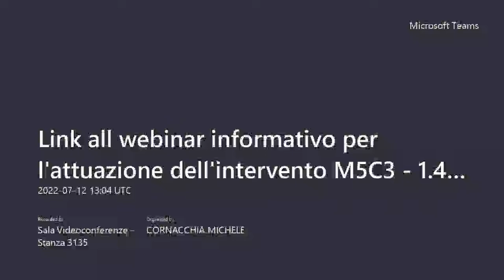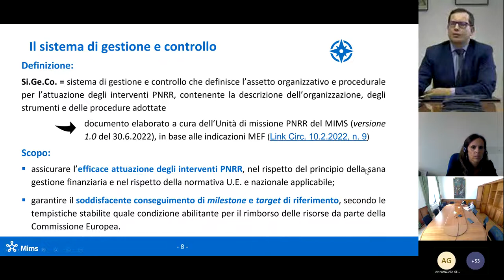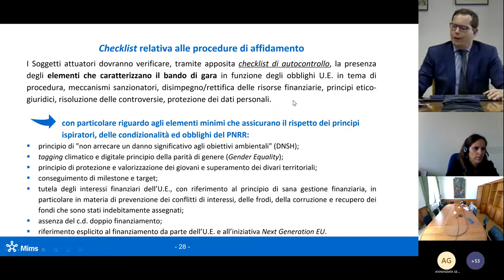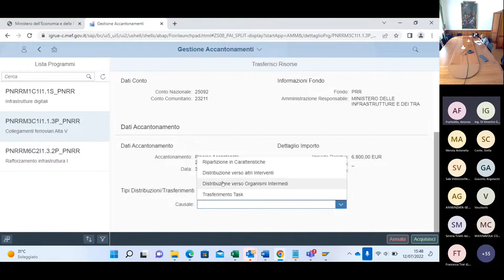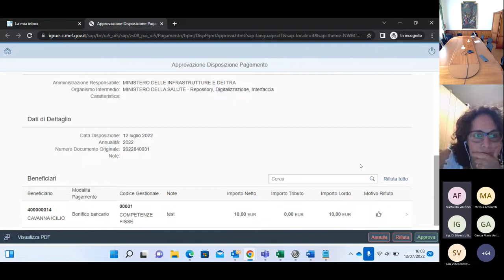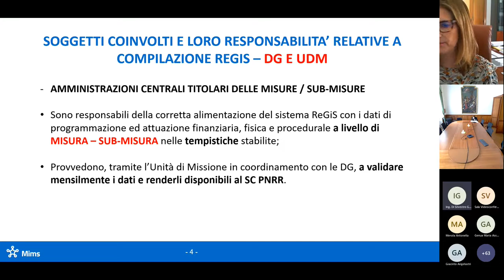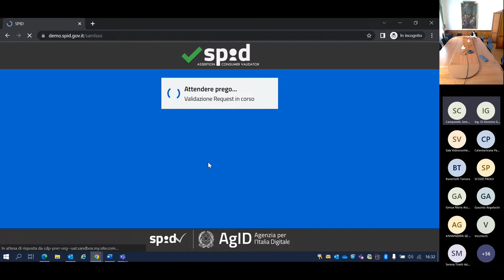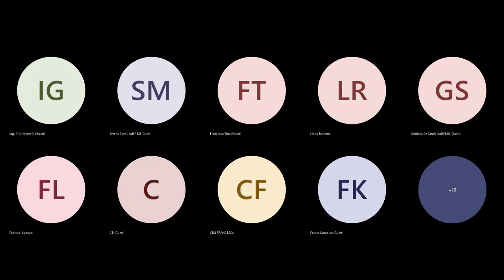Webinar 12/7/2022 M5C3 - 1.4 Investimenti infrastrutturali per le Zone economiche speciali (ZES)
Webinar informativo svolto il 12 luglio 2022 ore 15:00 con i Soggetti attuatori per l’investimento M5C3 - 1.4 Investimenti infrastrutturali per le Zone economiche speciali (ZES)